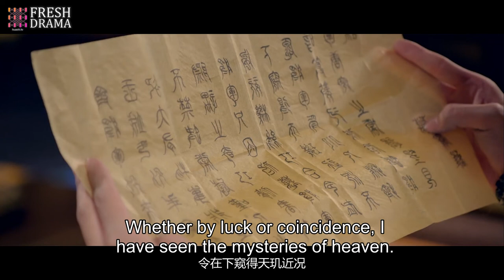The "Invisible" men mingling between two countries︱Short Clip EP10│Men With Sword│Fresh Drama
Synopsis:
In this kind of a surreal TV series on par with the hit "Word of Honor", there are all men and no women,
No women in the play? Yes! So who will act the romance scene with the male lead? What will the play be without love? It turns out! Not the slightest impact, and it’s even more interesting~
Men with Sword season 1 is based on a completely virtual history, which depicts the intrigues, martial arts, tenderness, revenge and more among seven princes (sobriquet Big Dipper) and the assassins.
Not a single woman? The proof is in the pudding. Try it and hope you’ll enjoy!

Episodes: 23

Genres: Friendship, Historical, Wuxia

Subtitles: English [CC]

Audio languages: Chinese

Director: Zhao Shiyao

Starring:
Zha Jie as Murong Li
Ash Zhu as Zhi Ming
Dylan Xiong as Zhong Kunyi